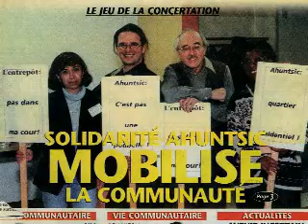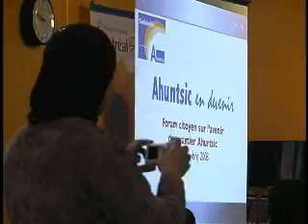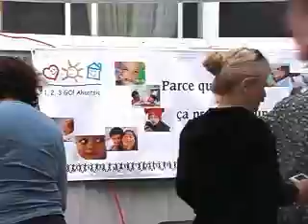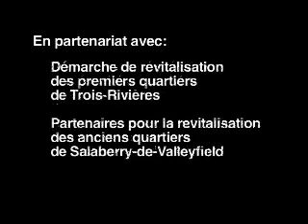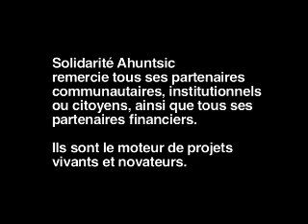Solidarité Ahuntsic - Montréal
Projet Agir dans son milieu